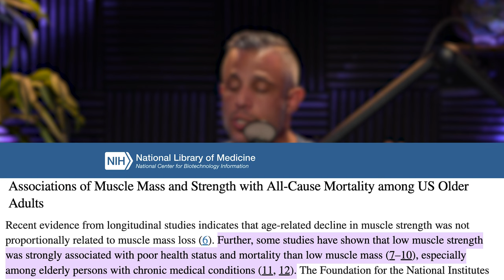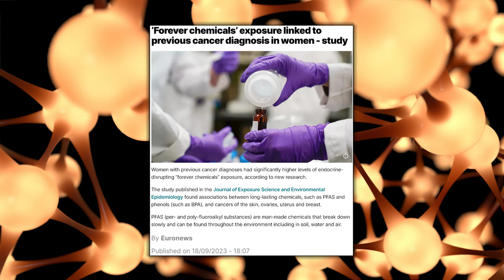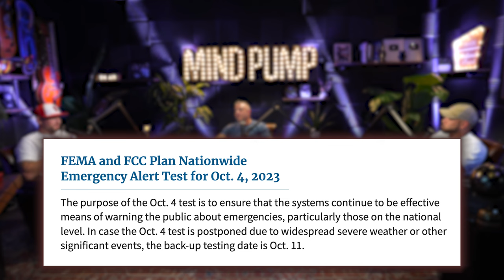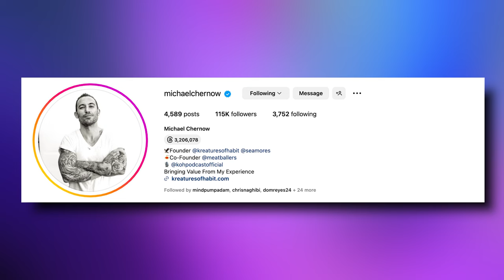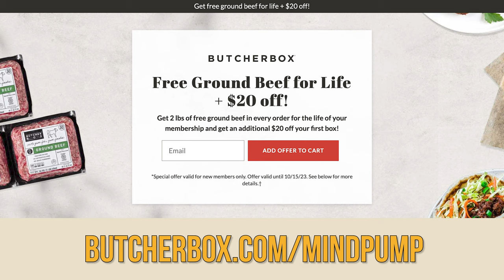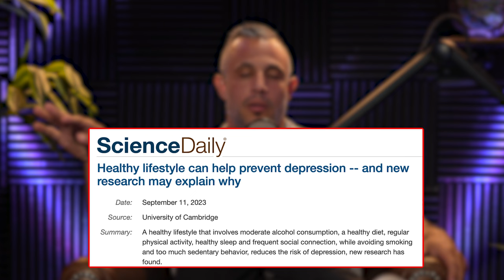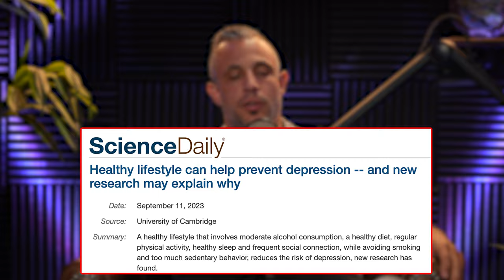The RIGHT Way To Accomplish Your Health & Fitness Goals | Mind Pump 2173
00:00 Mind Pump Fit Tip: When it comes to pursuing your health & fitness goals, there is ONLY the right and wrong way. There is yes and no, NOT fast and slow.
10:46 Muscle itself is extremely protective and contributes to longevity.
20:27 Looking at health through a different lens.
27:12 Adam’s problem with medical professionals on social media.
36:36 Mad respect for Deion Sanders.
41:17 Legion has stacks!
43:00 The evolution of the Mind Pump Newsletter.
45:36 Mind Pump’s Conspiracy Corner.
52:10 Shout out to Michael Churnow.

53:44 Quah question #1 - What’s the best way to build shoulders when you have difficulty with the mind-muscle connection?
58:54 Quah question #2 - Is age-related muscle loss expected due to hormones or is it because most people become lazy and sedentary as they age? I don’t want to be dependent on TRT or stuff like that as I age.
1:09:03 Quah question #3 - Can you do a segment on recovery management strategies? What factors, indicators, or metrics can be used to measure recovery, and what mitigations can be applied to reduce injury risk and promote consistent workout performance?
1:17:28 Quah question #4 - I have a personal training business. What is the best advice you can give to someone who is trying to spread awareness for their fitness brand and build it?

Mind Pump #1297: 3 Ways To Know If Your Workout Is Not Right For You

Associations of Muscle Mass and Strength with All-Cause Mortality among US Older Adults

Live to 100: Secrets of the Blue Zones - Netflix

Mind Pump #1887: Why You Shouldn’t Ask Your Doctor About Diet & Exercise

The food industry pays ‘influencer’ dietitians to shape your eating habits

Study Finds Significant Chemical Exposures in Women With Cancer

Mind Pump #1902: From Addict To Self-Made Millionaire With Michael Chernow

What Lifestyle Factors Are Linked to Depression?

Mind Pump #1770: How Sleep Helps Your Muscles Recover And Grow

Mind Pump #2155: The Art & Science Of Building Perfect Butts With Bret Contreras

Mind Pump #2170: Inside The Mind Of A World Class Personal Trainer With Jordan Syatt

People Mentioned
Dr Idrees Mughal (MBBS, MRes, DipIBLM) (@dr_idz) Instagram
Layne Norton, Ph.D. (@biolayne) Instagram
@COACHPRIME (@deionsanders) Instagram
Mike Matthews (@muscleforlifefitness) Instagram
Michael Churnow (@michaelchernow) Instagram